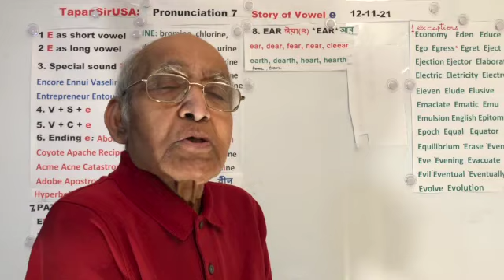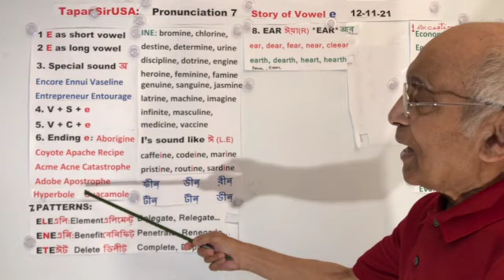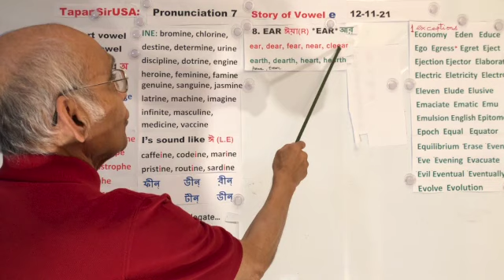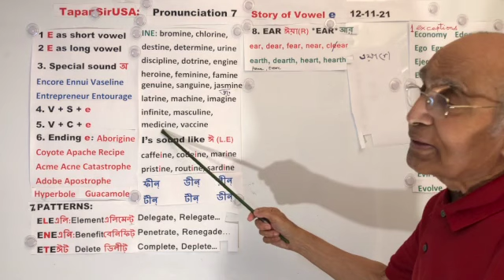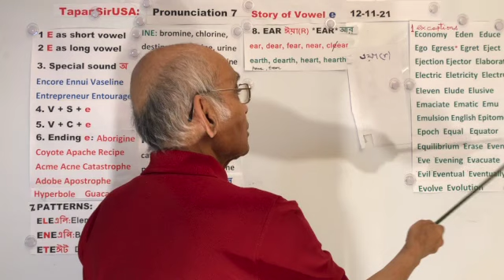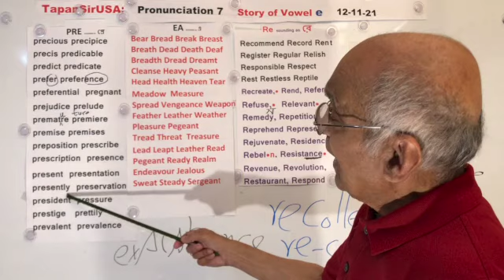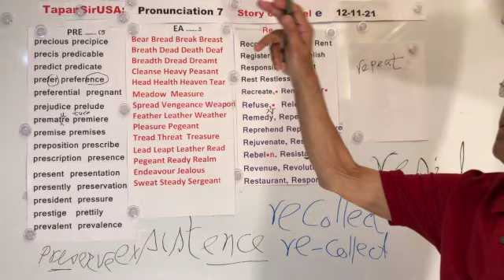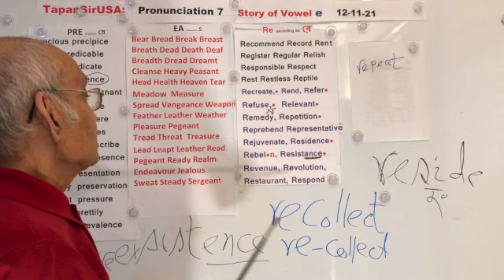English for Bengalis Pronunciation 7 (Vowel E)